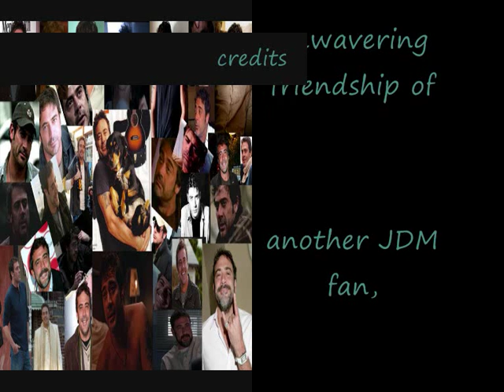JEFFREY DEAN MORGAN a video in pictures.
The hottest man on earth makes it so easy for us to 'Stop and Stare" at him, over and over again...song by One Republic, Stop and Stare. also wanted to give a shout out to my dear friend Ana, anaclaudia38.